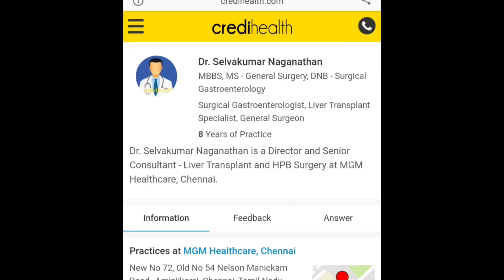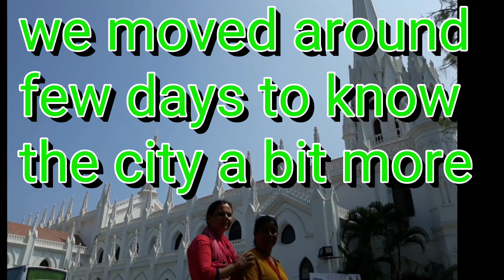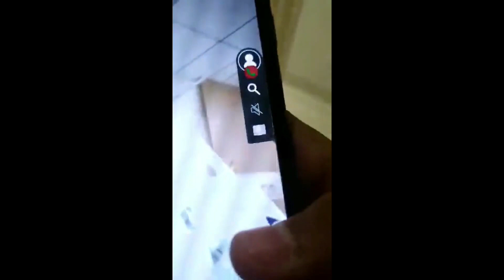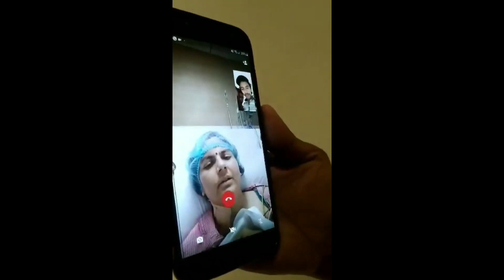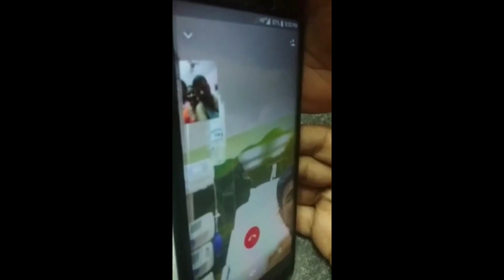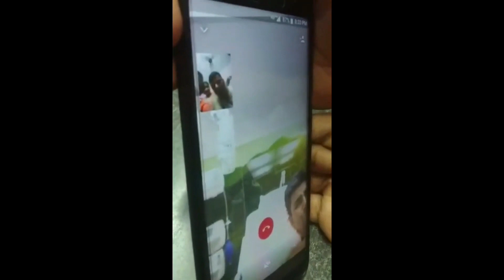Liver Transplantation | Rajendra Nepal | Hira Adhikari | Dr. Selvakumar Naganathan | MGM Healthcare